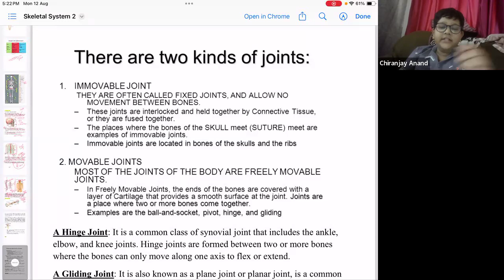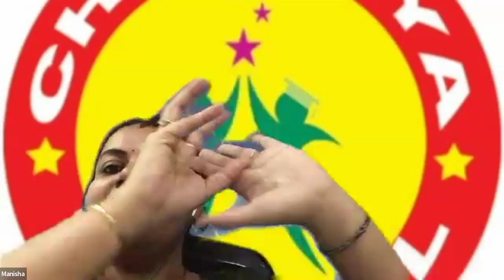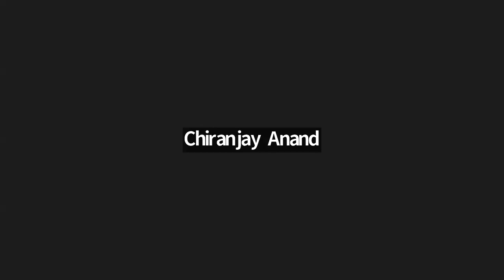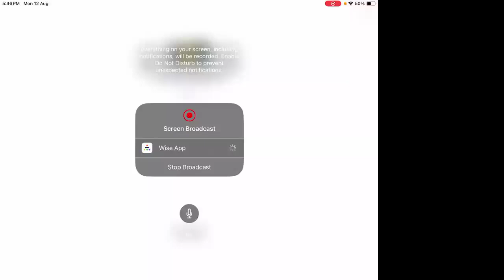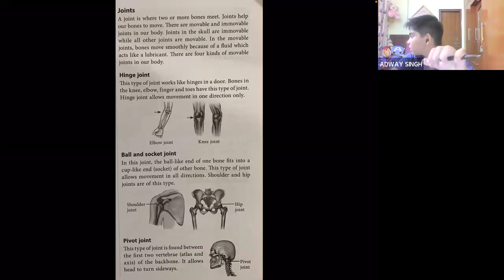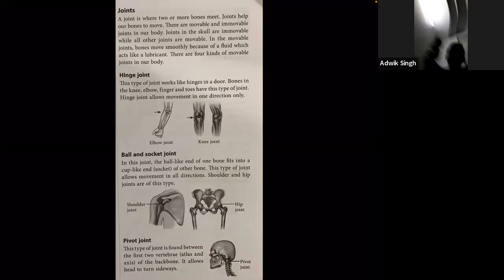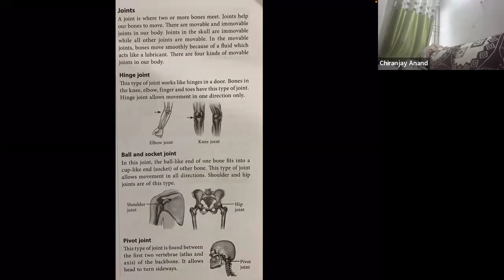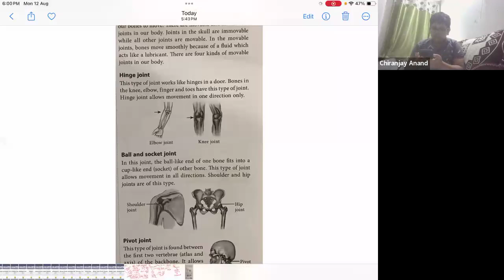Grdae 5 The Skeletal System L5